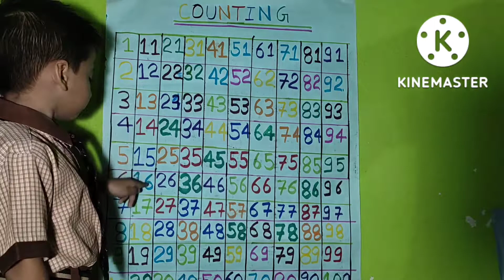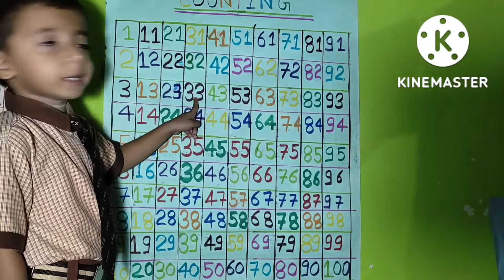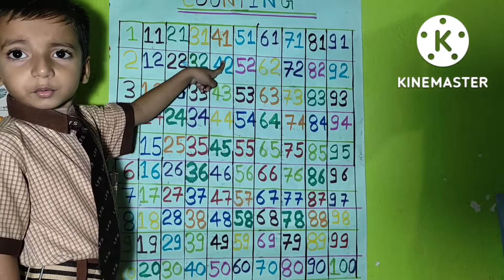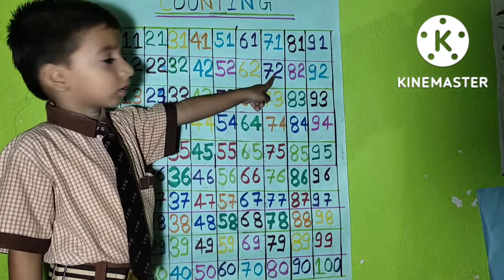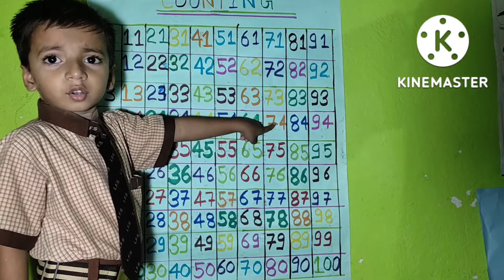Counting, One two three, 123, Counting Number, Number, counting onetwothree #123 number study 📚✏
Counting, Counting number, one two three, 123 ,  chennal Study with dhruv Singh.
Dear friend and parents
   welcome my you tube chennal Study with dhruv singh. I Make Knowledge video  of English alphabet, Hindi Varnmala, Counting, Fruits Name, Color Name , Day I week, Body Parts name, Tables or many more for your kids if my video helpful your kids,  please subscribe my you tube chennal and like my video
Dosto Aaj ke Vedio m Ham sekhenge Counting, Counting number, one two three, 123 , counting onetwothree #123 counting number writing counting 01 to 100, counting number 01 to 100

Counting, Counting number, one two three, 123 , counting onetwothree #123 counting number writing counting 01 to 100, counting number 01 to 100
Your Quires:
Number writing for kids
Number writing
Number writing Number writing
writing 01 to 100
Counting writing
Counting writing number worksheet
Counting writing practice sheets
Counting writing 01 to 100
Counting writing in word
Counting writing in english
One two three writing practice
One two three writing
One two three writing worksheet s
One two three spelling writing
One two three english writing
One two three song writing
One two three hand writing
123 counting
123 counting Number
123 counting for kids
Counting number
Counting number for kids
Counting
Counting song
Counting numbers
Counting counting
counting for child
counting for child learning
counting for kids learning
counting for babies
babies game with counting
counting numbers 01 to 100
one two three up to 💯
counting for toddlees